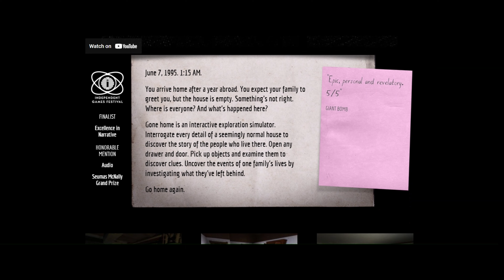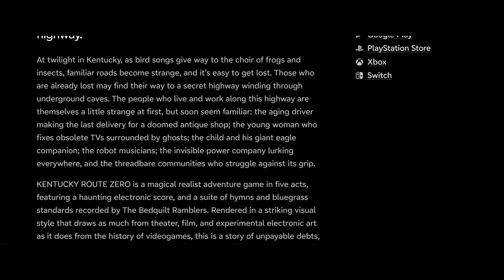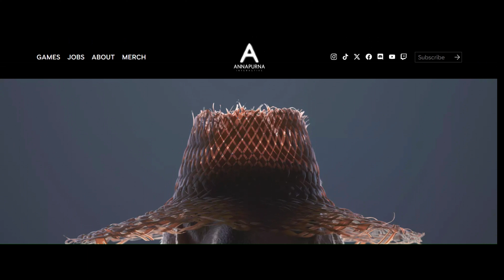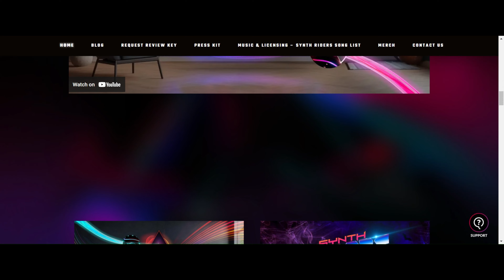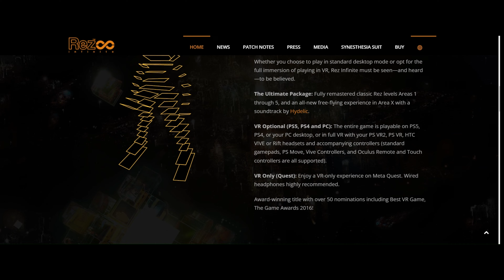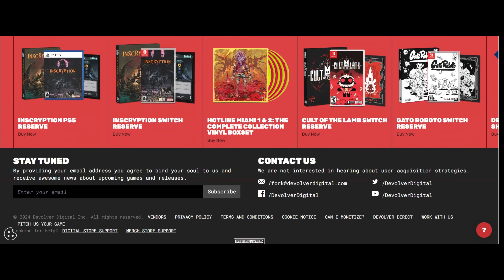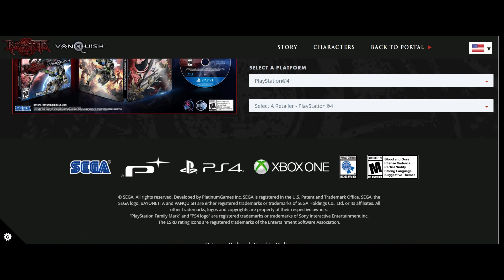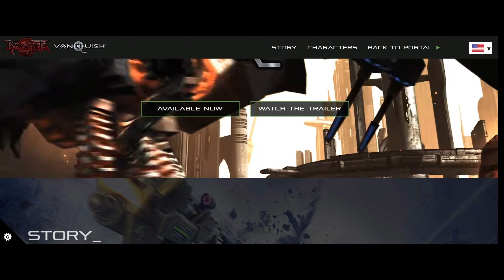Ten Underrated Hidden Gems PS4 Games of All Time - Part 1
🎮 Ten Under-Rated PS4 Games of All Time (Part 1) 🎮

Welcome to our journey through the hidden treasures of the PS4 library! In this video, we're exploring ten underrated PS4 games that deserve more love and attention. Each title offers a unique and unforgettable gaming experience, from captivating narratives to adrenaline-fueled action.

Join us as we delve into the worlds of Gone Home, Kentucky Route Zero: TV Edition, Odin Sphere Leifthrasir, Zero Escape: The Nonary Games, Synth Riders, DJMax Respect, Rez Infinite, The Talos Principle: Deluxe Edition, Monster Boy and the Cursed Kingdom, and Bayonetta & Vanquish.

With detailed descriptions, gameplay insights, Metacritic scores, and more, this video is your guide to discovering hidden gems in the vast landscape of PS4 games. Whether you're a casual player looking for a new adventure or a hardcore gamer seeking your next challenge, there's something for everyone in this diverse selection.

So grab your controller, settle in, and prepare to embark on an epic journey through the world of underrated PS4 games. Don't miss out on these incredible titles that have flown under the radar for far too long.

And be sure to leave a comment letting us know your favorite underrated PS4 game. Happy gaming! 🎮